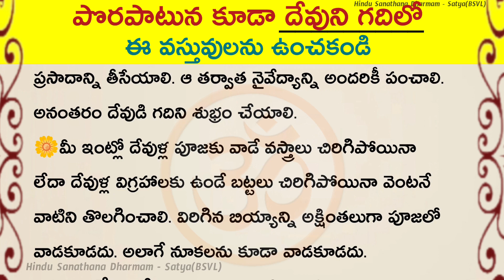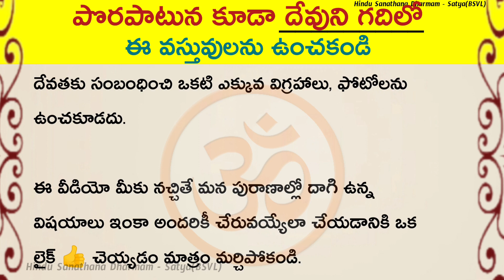పొరపాటున కూడా దేవుని గదిలో ఉంచకూడని వస్తువులు